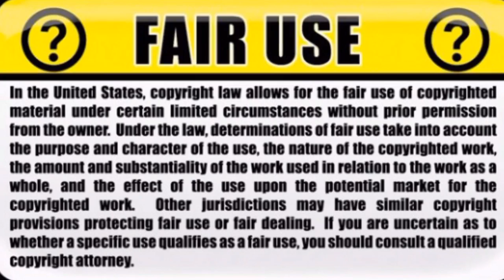FEMA barges to house those displaced by Hurricane Harvey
Mayor Derrick Freeman posted a clarification to the temporary housing situation regarding to the FEMA barges coming to Port Arthur (Texas).
There will be two FEMA barges which will hold 300 people each in the port of Port Arthur.
Mayor Freeman posted on his Facebook clarifying about the barges that will be use to house displaced residents.